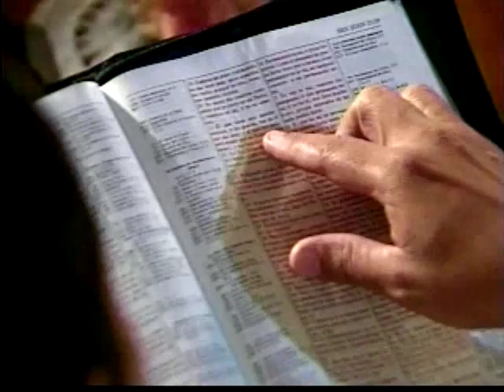Rev. Rodolfo Gonzales Cruz - Jesús y la ley parte II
Movimiento Misionero Mundial presenta "La Hora de la transformación" con el Rev., Rodolfo Gonzales Cruz, desde Lima-Perú  Y conoceréis la verdad y la verdad os hará libres.
Disfrutenlo hoy tenemos el Tema "Jesús y la ley"
Visite: